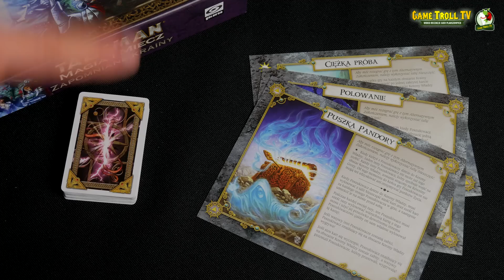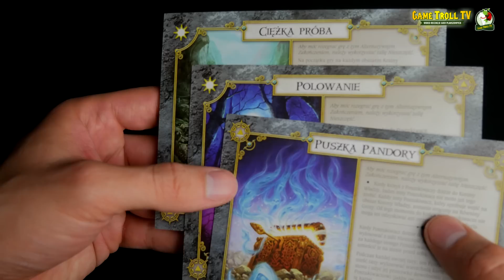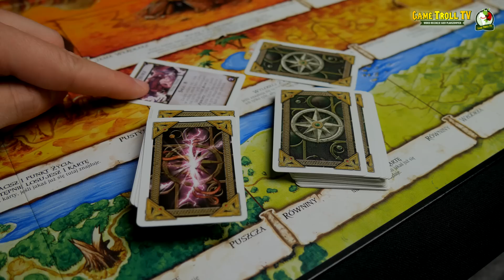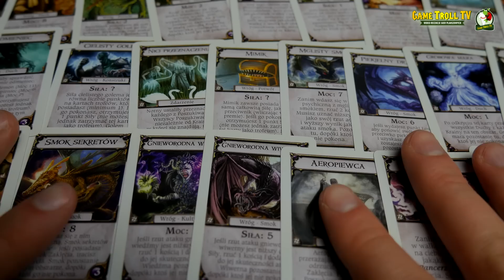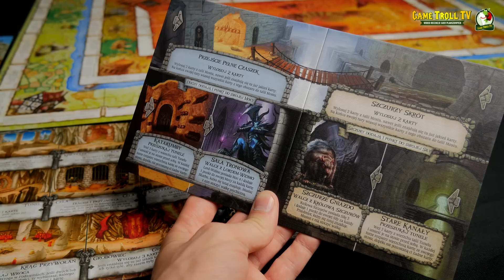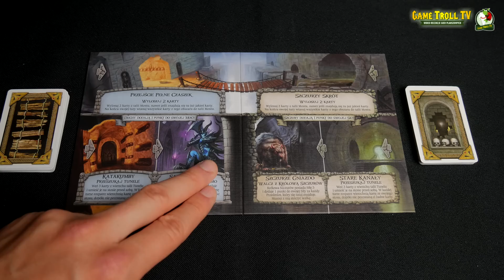Talisman | Zapomniane Krainy | recenzja